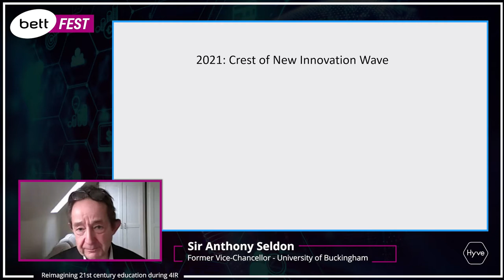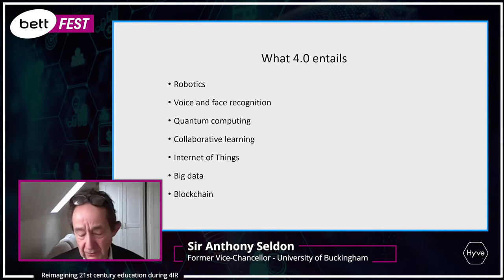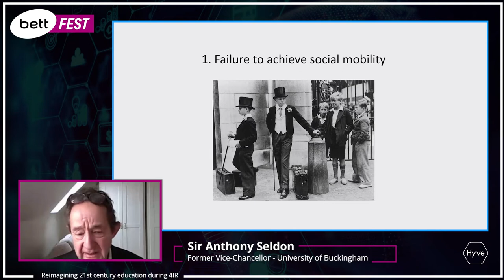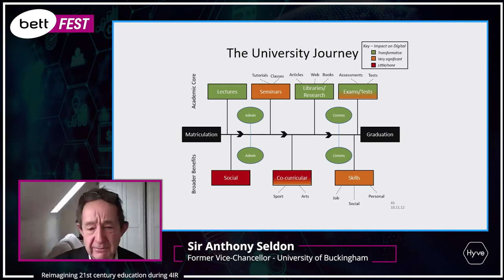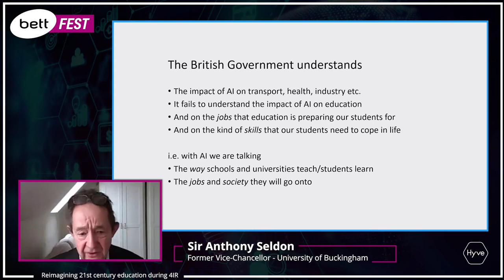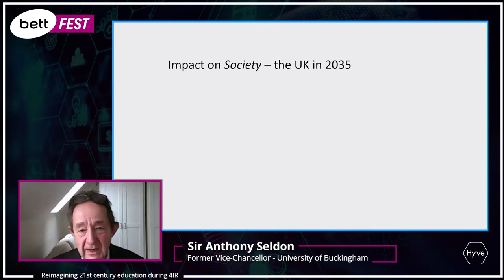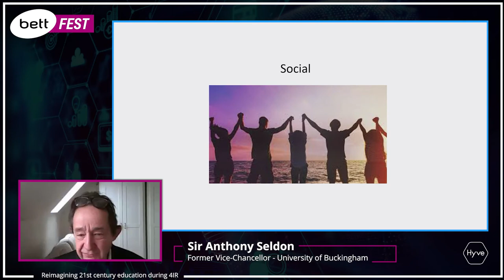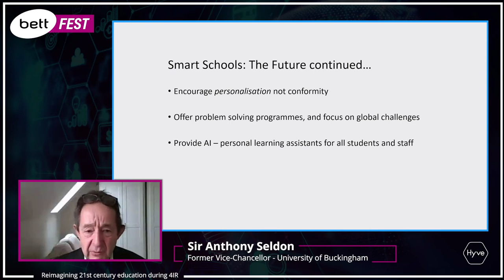BettFest | Keynote | Reimagining 21st century education during 4IR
The global events of the past year have exposed the cracks in traditional approaches to teaching and learning. However, it's clear that participating in more agile models of learning can lead to greater benefits in mental health, academic outcomes and independent learning. In this keynote address, Sir Anthony Seldon shares his thinking on how the education community can take an active role in the Fourth Education Revolution (4IR) and lead the charge in implementing new models of learning.

Speakers
- Sir Anthony Seldon, Educationalist, Author and Historian